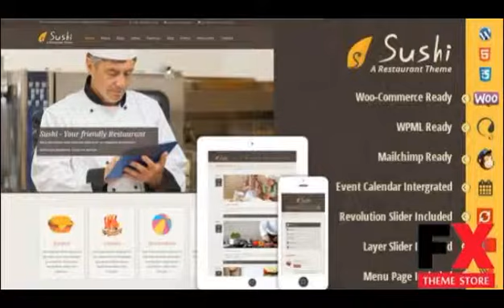Preview Sushi - Restaurant WordPress Theme TForest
Preview and Download New Fxtheme 3069CodeTheme Premium Food and Restaurant Woo-commerce WordPress ThemeWe bring to you an awesome Restaurant and premium food theme design which h
  Created

      , Columns
            4+

      , Compatible Browsers
            IE8,
            IE9,
            IE10,
            IE11,
            Firefox,
            Safari,
            Opera,
            Chrome